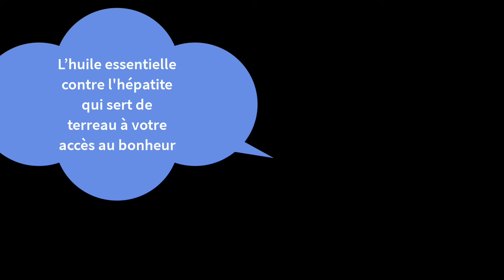🌈L'huile essentielle du foie qui vous prédispose au bonheur existe!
Merci de me rejoindre pour cette huile essentielle de la semaine !
Je vous rappelle que vous pouvez l’identifier vous-même tous les jours si vous voulez grâce à la méthode que je vous explique dans mon dernier livre,
☀️ Faites partie des premières à profiter de mes secrets de jeunesse du visage!
✨ L'aromathérapie énergétique est peut être pour vous! Je vous l'enseigne dans AromaPro Master. Profitez de la master classe que je vous offre
00:00 Introduction
00:44 Oui, on peut l'utiliser tous les jours
01:35 Agir sur la toxicité pour atteindre le subtil
07:30 Respirons cette huile ensemble